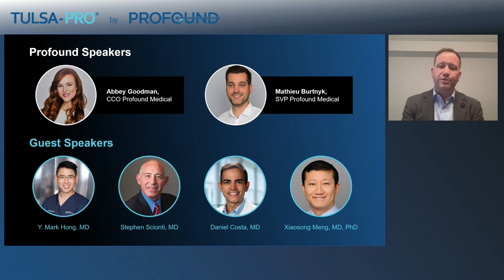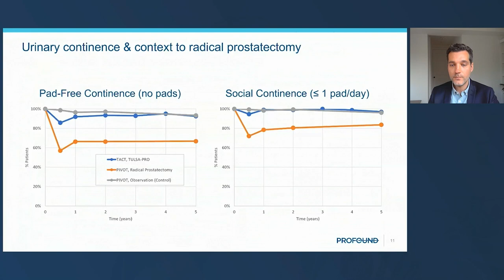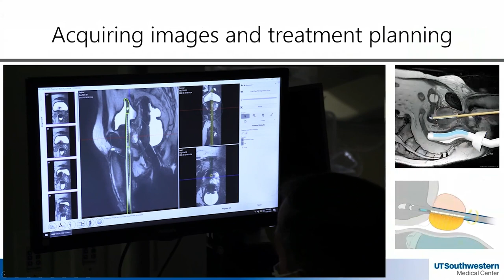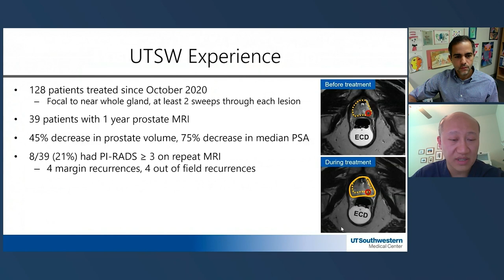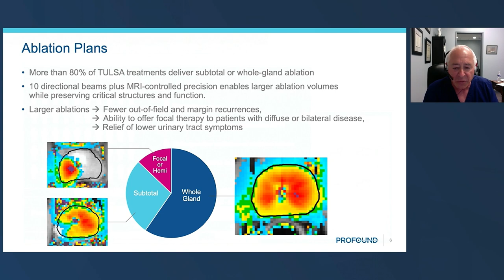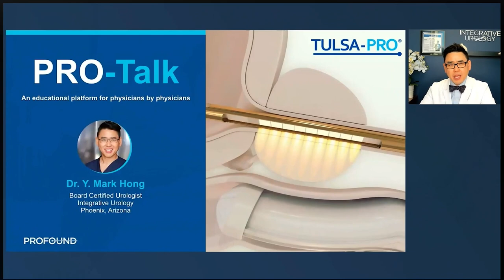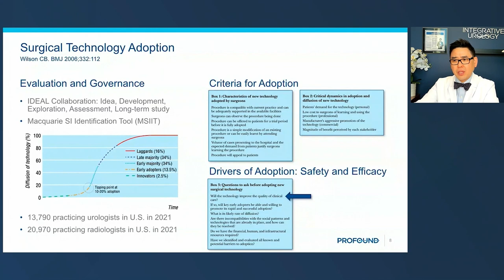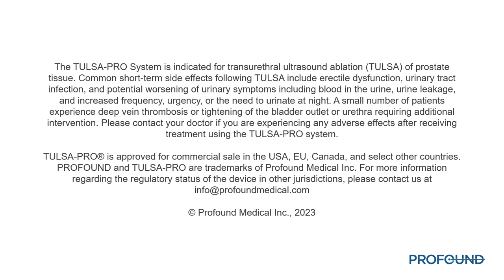PRO-Talk Webinar: Episode 5 | Profound Medical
Discover the revolutionary tool you’ve been missing for prostate disease management in our
upcoming PRO-Talk webinar, Episode 5, hosted by Profound Medical. Gain invaluable insights as your esteemed peers share their firsthand experiences with this ground-breaking technology, shedding light on its remarkable benefits. Furthermore, we are thrilled to present a concise corporate overview, highlighting significant milestones, and unveiling the interim 5-year TACT data. Don’t miss this opportunity to stay at the forefront of medical advancements and revolutionize your approach to prostate disease.
Profound Medical develops customizable, incision-free therapies which combine real-time Magnetic Resonance (“MR”) imaging, thermal ultrasound and closed-loop temperature feedback control for the radiation-free ablation of diseased tissue

The TULSA Procedure is a new solution for men with prostate disease, including prostate cancer and benign prostatic hyperplasia. It’s a minimally invasive procedure that is incision-free, radiation-free, and performed in an outpatient setting. ‘TULSA’ stands for ‘Transurethral Ultrasound Ablation’. Transurethral, because the device reaches the prostate by entering the urethra. Ultrasound, because ultrasound energy is used to heat the prostate tissue. And ablation, because the heating is used to precisely destroy targeted prostate tissue. Keep watching to learn more about the TULSA Procedure and its recent clinical trial results.

If you are interested in learning more about the TULSA Procedure and whether it's right for you, get in touch with a TULSA-PRO center near you. We'll help you understand your options and develop a treatment plan that meets your individual needs and circumstances.